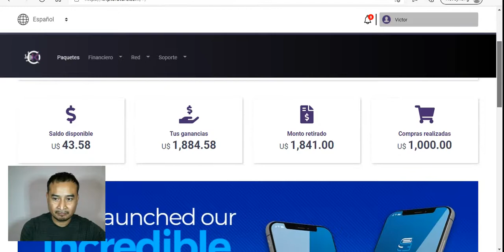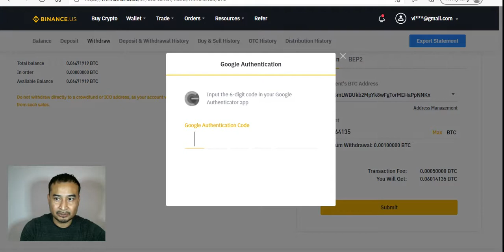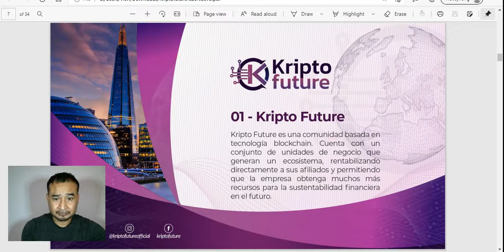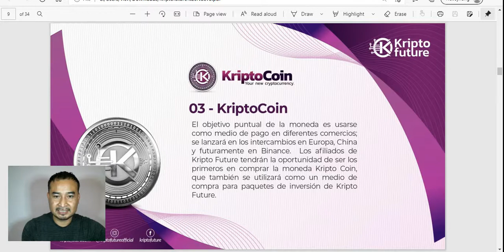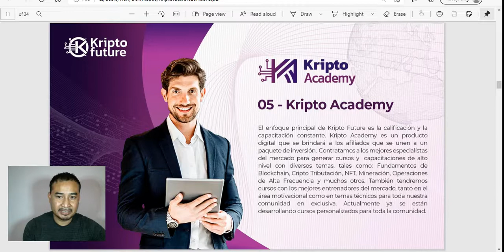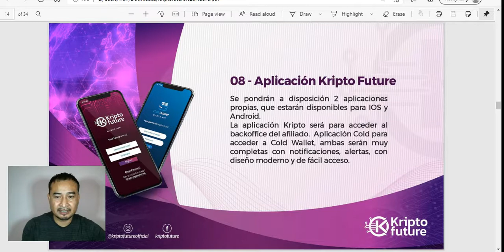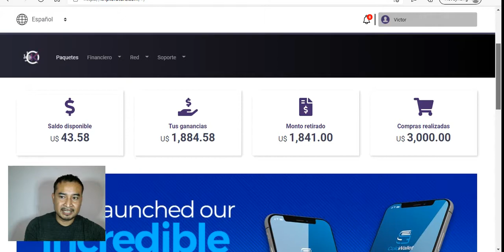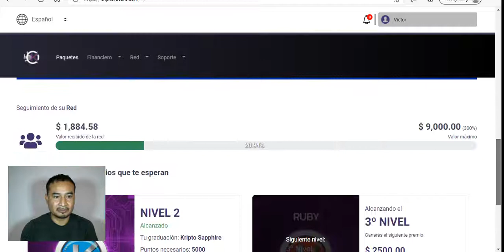Actualizacion a un Paquete de $3K Dolares-KriptoFuture-Victor Villalba-Junio-23-2021.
KriptoFuture en PRELANZAMIENTO.
Informes.

Contactame directamente.
Via WhatsApp.
Mensajeria personal en Facebook.

CANAL OFICIAL EN TELEGRAM DE INVIERTE SIN MIEDO.*
CONOCE TODO NUESTRO PORTAFOLIO DE INVERSIONES CON CRIPTOMONEDAS.*

Sigue nuestros avances de nuestro portafolio de inversiones y estrategias para invertir y ganar dinero todos los dias.